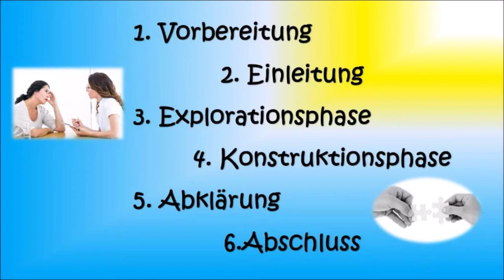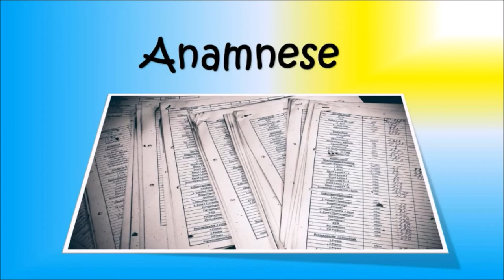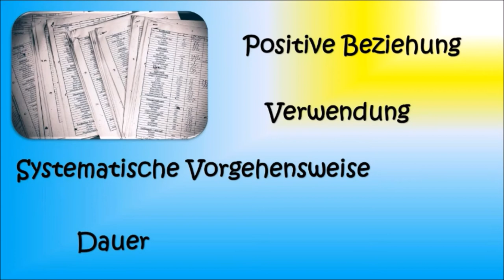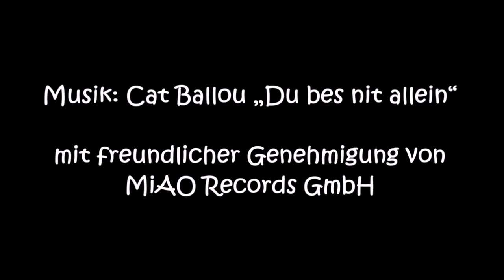💬Professionelle Erstgespräch führen können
Quellen:
- Bundschuh, K. (2010): Einführung in die sonderpädagogische Diagnostik. Stuttgart: UTB.

- Kähler, H. (2014): Erstgespräche in der fallbezogenen Sozialen Arbeit. Lambertus-Verlag.

- In-Albon, T. (2020): Verhaltenstherapie bei Kindern, Jugendlichen und jungen Erwachsenen: Vom Erstgespräch zur Therapieplanung (Klinische Psychologie und Psychotherapie ... Interventionsansätze). W. Kohlhammer GmbH.

Wir bemühen uns, immer die aktuellste Version der Gesetze und Beschlüsse einzubeziehen. Alle verwendeten Fotos, Grafiken und sonstige Bilder wurden als lizenzfreies Bildmaterial gefunden. Sollte dir auffallen, dass ein Inhalt oder ein Bild nicht mehr aktuell oder doch nicht lizenzfrei ist, melde dich bitte umgehend, damit wir uns um die Klärung der Rechte kümmern können. Musik: Cat Ballou „Du bes nit allein“ mit freundlicher Genehmigung von MiAO Records GmbH